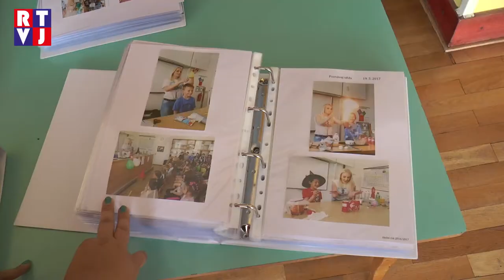Odhalily Mikulčice tajemství Velkého Vonta?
Kdo by neznal a nechtěl prozkoumat tajemná Stínadla, a to samozřejmě po boku pětice hochů z klubu Rychlých šípů. Knižní dílo Jaroslava Foglara ovlivnilo hned několik generací dětí natolik, že jeho příběhy dodnes zůstávají živé a opředené mnohými tajemstvími. Na divadelní prkna je přenesl Robert Bellan a vytvořil tak jednu z nejúspěšnějších inscenací Slováckého divadla v Uherském Hradišti. A právě jeho scénář nyní zpracovali pedagogové ze základní školy v Mikulčicích.